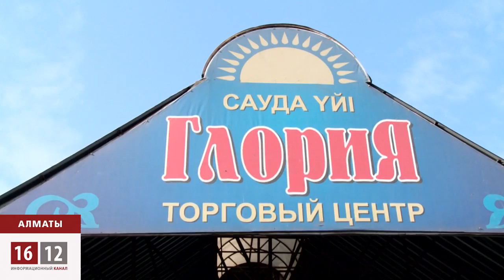Қара базар - қара қазақ / 1612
"Құлагер" өртенгелі бері үш күн өтседе саудагерлер таң сәрімен аман қалған заттарын алуға әлі де ұмтылуда. Қазір қарашадағы қара базарда екі бейне көзге бірден түседі. Бірі көзі жасын төккен қазақ аналары енді бірі өртенген базарды күзеткен қатулы қазақ жігіттері...